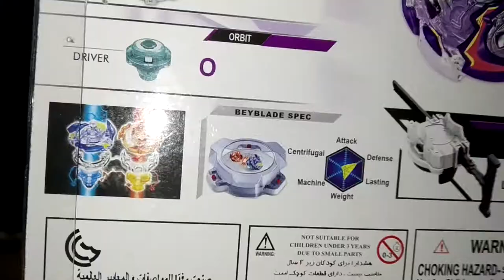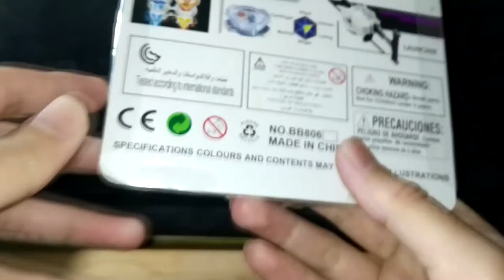Wakiya en Combo Stock - Wild Wyvern V. O. [SB/S3] | Beyblade Burst [Unboxing]